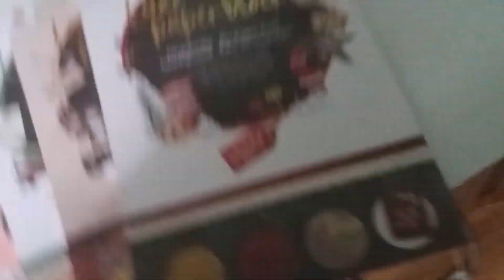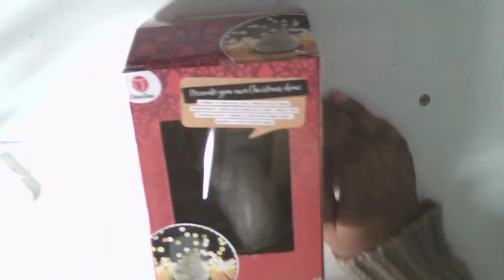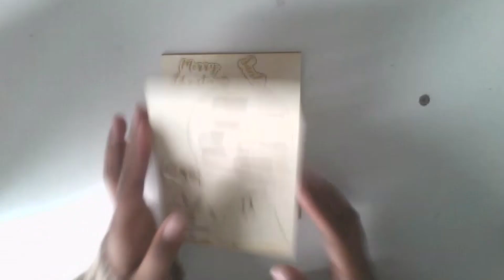noël #4 : test de la cloche de noël de chez action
Hello tout le monde aujourd'hui on se retrouve pour une nouvelle vidéo de noël mais cette fois nous allons tester la cloche de chez action j'espère que ça vous plaira.

Pour ceux qui seraient nouveaux sur cette chaîne, le principe des mini FAQ est simple : vous me posez des questions en commentaires sous ma dernière vidéo et j'y répond au début ou à la fin de la prochaine vidéo. Sur cette chaîne vous retrouverez des tutos, des DIY, du scrapbooking, des planners et etc. Je poste des vidéos tous les mardis et samedis mais de temps en temps vous pourrez retrouver des petites vidéos bonus. En période de vacances ( souvent à partir du mois de juin) je poste trois vidéos par semaine au lieu de deux, le mardi, le jeudi et le samedi. Si vous souhaitez voir plus de vidéos c'est par